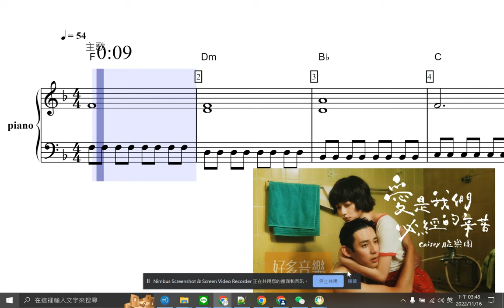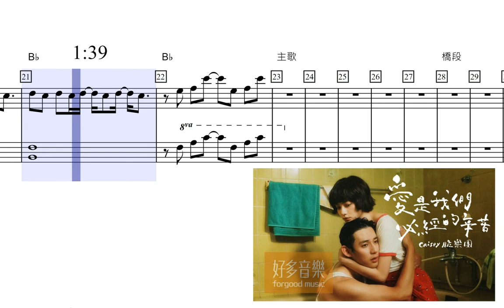[動態琴譜] KB伴奏；鋼琴伴奏；Crispy脆樂團 相愛就是說了100次對不起 Sorry X 100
Any questions about purchasing or customization are wellcome. (support Chinese, Japanese, English, Korean) [買譜; buy sheet music]